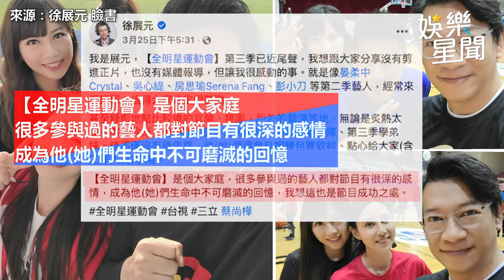《全明星3》邁入尾聲！徐展元揭節目成功「超暖」內幕｜娛樂星聞